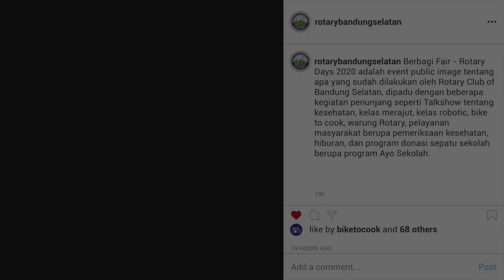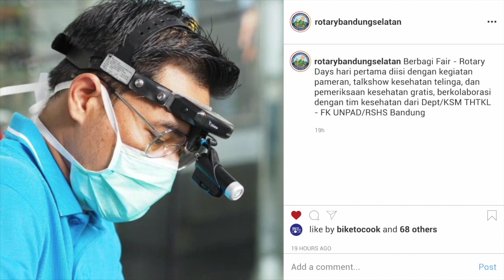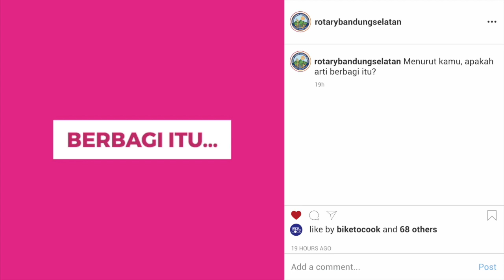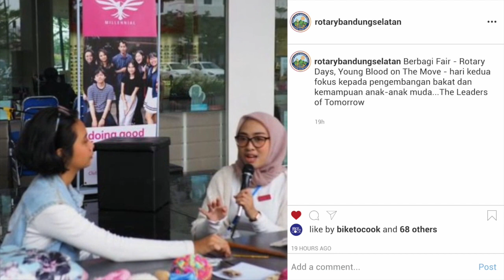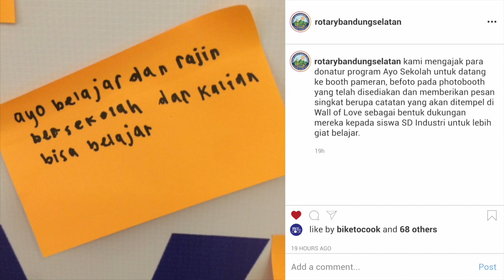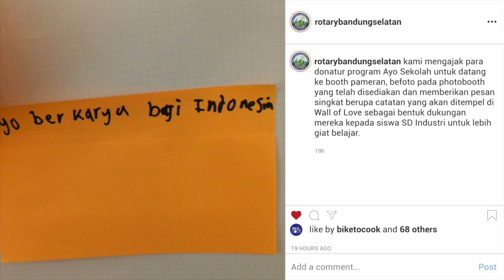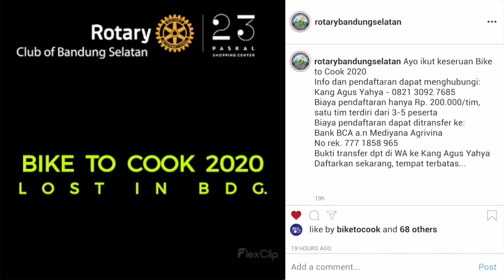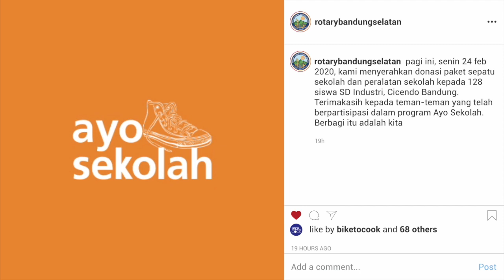berbagi fair - Rotary Days 2020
Berbagi Fair - Rotary Days is a Rotary Public Image event held by Rotary Club of Bandung Selatan, to show the work of Rotary in communities. The event took place in 23 Paskal Shopping Center, Bandung from 21 Feb 2020 until 23 Feb 2020. Rotary Exhibition displaying the works of Rotary especially Rotary Club of Bandung Selatan, Rotaract Club of Bandung Selatan Millennial, and Rotary Community Corps of Bandung Selatan. Public service such as Talkshow and free medical check up, hand on project focusing on Education called Ayo Sekolah -  donating 128 pairs of shoes for SD Industri, Bandung. To complete the event, Berbagi Fair - Rotary Days also conduct family oriented mixed fun activity called Bike to Cook and Warung Rotary to serve some food and drinks for visitor that came to our event, we have line dance, modern dance perform and live music perform. In other hand this event was held to celebrate 115th anniversary of Rotary International.